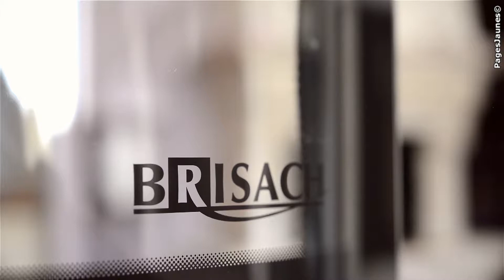Cheminées Brisach et Poêles Jotul à Feytiat et Saint-Junien.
Notre magasin LV Cheminée vous accueille à Feytiat à proximité de Limoges et à Saint-junien, , dans le département de la Haute-Vienne (87).

Nos professionnels vous orientent dans le choix de votre poêle, insert ou cheminée et vous renseignent sur les avantages des systèmes de chauffage à bois ou à granulés.

Certains de nos appareils détiennent même un dispositif permettant un allumage facile et une gestion de la consommation des combustibles.

Nos poêles permettent de garder une température stable et idéale dans votre maison.

Si votre habitation possède une piscine, une terrasse ou un jardin, nous avons également une grande variété de cuisines d'extérieur tendance.

Nous restons à votre disposition pour vous conseiller sur le meilleur mode de chauffage et le modèle en harmonie avec votre intérieur. Contactez-nous.